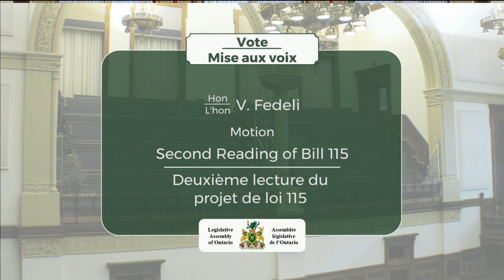2019-06-05 Période des questions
Période des questions : 5 juin 2019